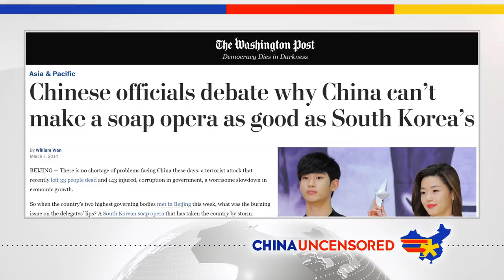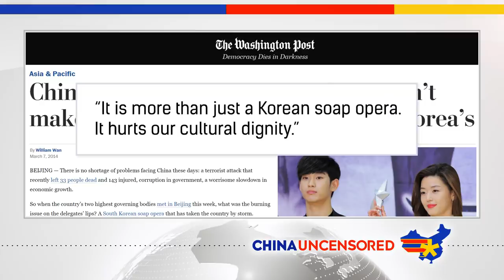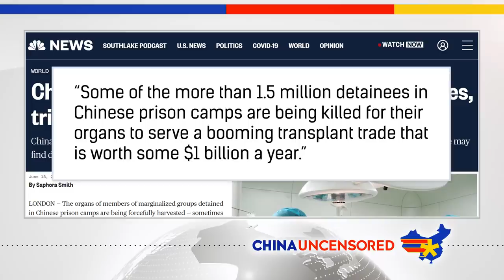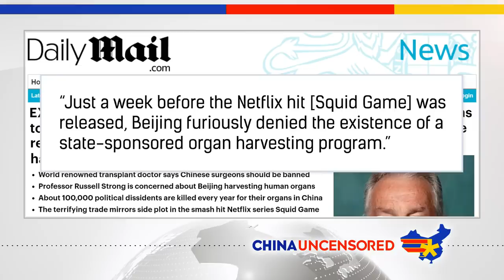China’s Real-Life Squid Game: ORGAN HARVESTING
China has two versions of the hit Netflix series Squid Game—its real-life version and its knockoff version that tries to cover up its real-life version. Watch this episode of China Uncensored for more on the South Korean drama that's breaking Netflix viewership records, how the Chinese Communist Party (CCP) is reacting, and how the CCP's practice of killing prisoners of conscience for their organs is coming back to haunt it.